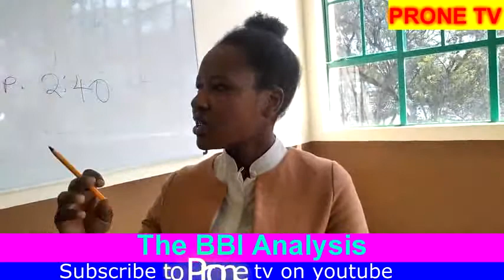THE BBI DEBATE with JAMES MISSILES, MARCELA KARENDI AND MORIS MWARINGA